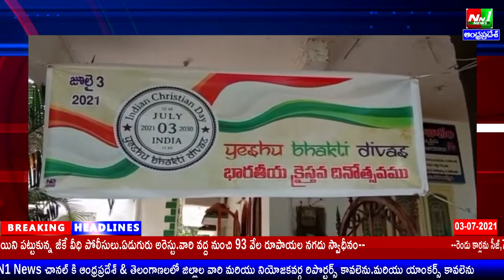తూ.గో.జిల్లా:పిఠాపురం బోజ్జవారితోటలో బేతేల్ ప్రార్ధన సహావాసం ఆధ్వర్యంలో భారత క్రైస్తవ దినోత్సవం.